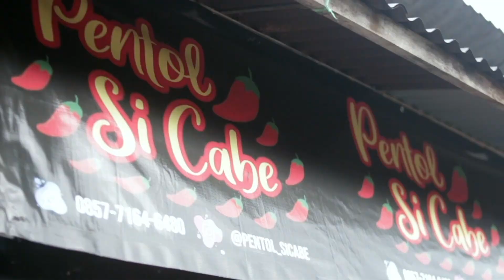Kuliner Hidden Gem di Bogor, PEDESnya nampol banget! Ft Antiskip Production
Kulineran di Bogor!

Lagi ujan-ujan pas banget makannya yang pedes-pedes. Kuah sambelnya ga main-main, pedes, sedep, nikmat! Ini salah satu kuliner yang hidden gem di Bogor, namanya Pentol Si Cabe.

Aku direkomendasiin sama Antiskip Production. Terhanya hasil rekomendasinya sangat amat recomended! Kalo aku ke Bogor pasti kesini lagi. Btw, ada kejutan di akhir, di tonton ya sampai habis👍